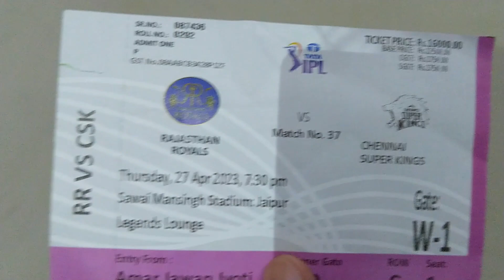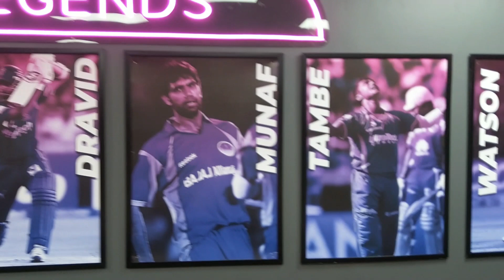IPL Cricket Match Box Ticket(VIP Lounge Tour)RR Vs CSK, MS Dhoni Last Match in Jaipur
This is an experience cum tour video of an Indian Premium League (IPL) cricket match at Jaipur, Rajasthan. The date of the match was 27th April 2023.